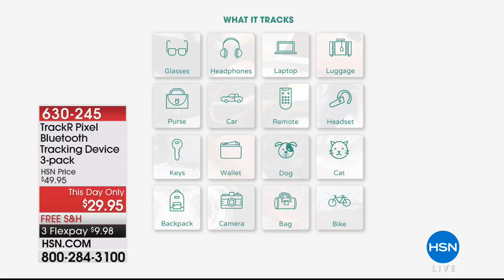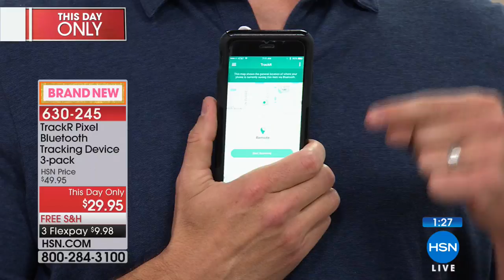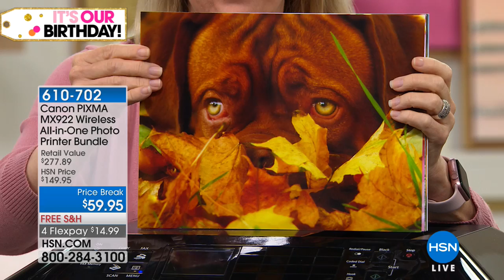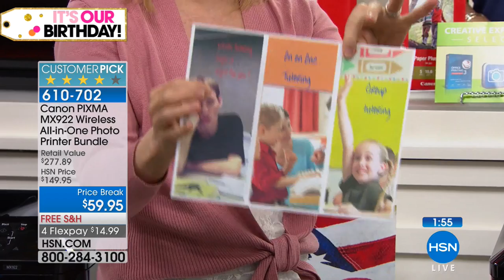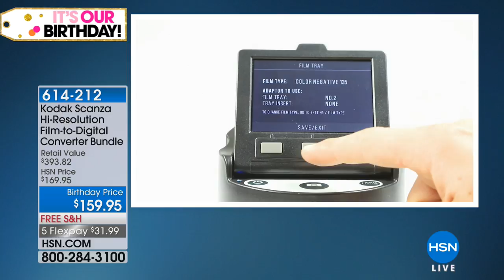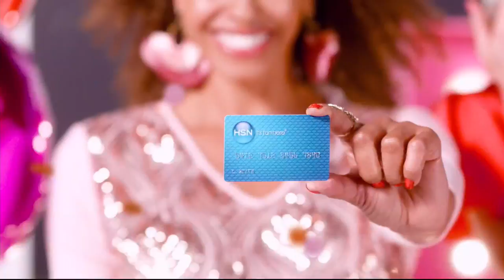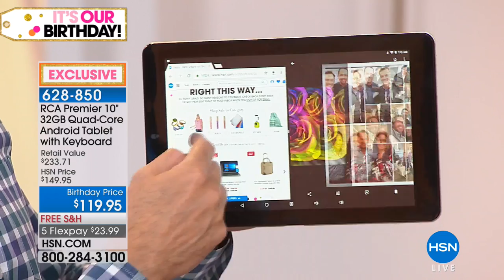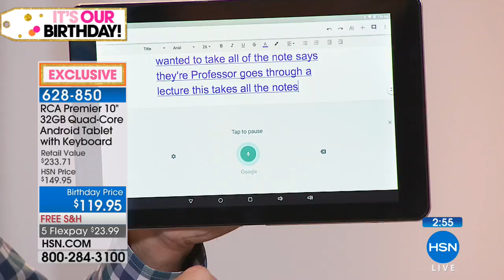HSN | Home Office Celebration 07.21.2018 - 07 AM